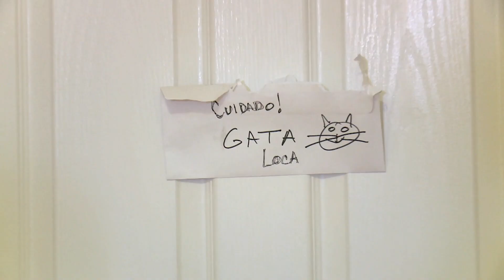¡Gato rescatado ataca a Jackson Galaxy! | Mi gato endemoniado | Animal Planet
Sweet Pea no es un gato manso y ataca a cualquiera que se atreve a acercarse. ¿Podrá Jackson hacerla más sociable?